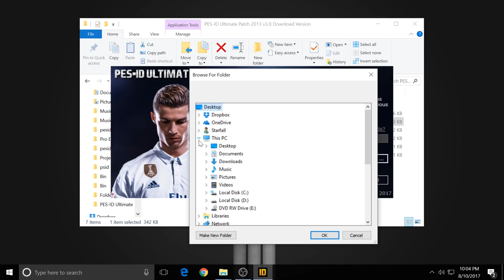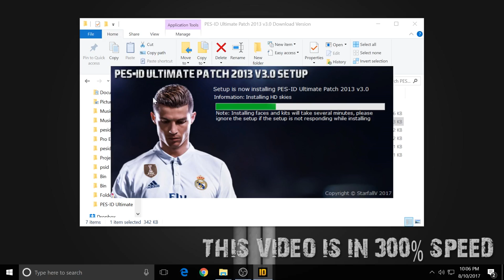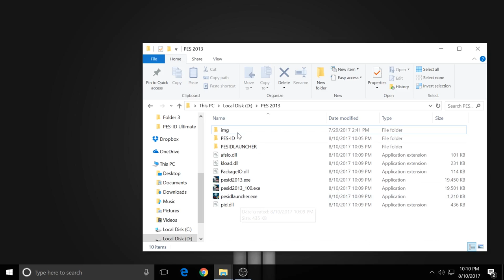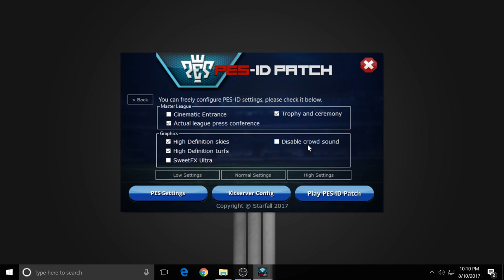PES 2013[PC] | How to Install PES-ID Ultimate Patch 2013 v3.0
Regards,
Starfall

patch pes 2013
pes 2013
pes 2013 update 2018
pes-id ultimate patch v3.0
pes 2013 update 2017
pes id patch
pes-id ultimate patch
pes 2013 patch 2017/2018
pes-id ultimate